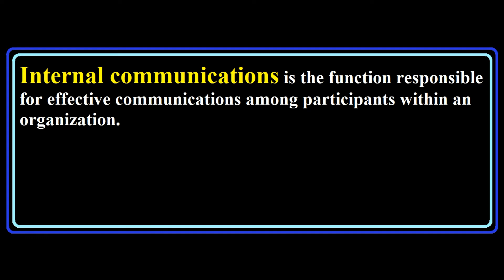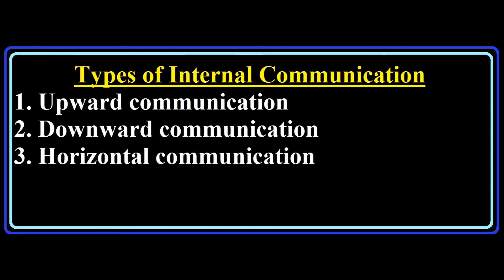Internal Communication & Types of Internal Communication | Urdu / Hindi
This Video cover the concept of Internal Communication & Types of Internal Communication with easy example in hindi & urdu.
What is Internal Communication?
What is Downward Communication?
What is Upward Communication?
What is Horizontal Communication?
Forms of Internal Communication.
Kinds of Internal Communication.
Stages of Internal Communication.
Explained Internal Communication in Hindi & Urdu.
Following major types of internal communication:
1. Downward Communication
2. Upward Communication
3. Horizontal Communication